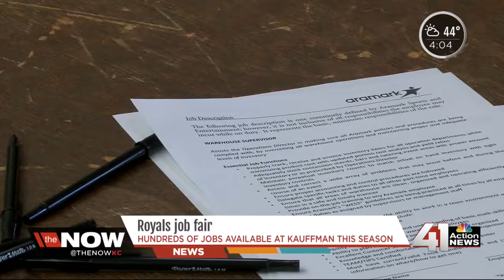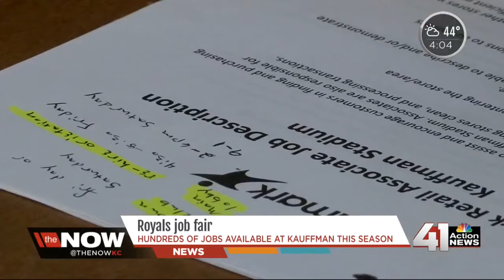Kansas City Royals are hiring; job fair underway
The Royals job fair is underway.

41 Action News, KSHB, brings you the latest news, weather and investigative reports from both sides of the state line.